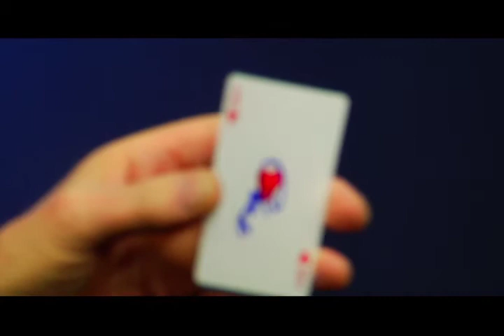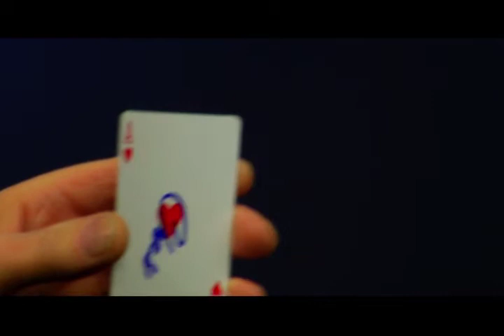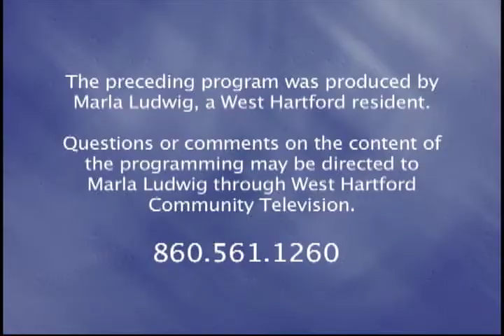Journeys with Jeff: "Magic and Laughs with Charlie Hayden" (April 2018)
Jeff Grande talks with magician/comedian Charlie Hayden about his life journey.